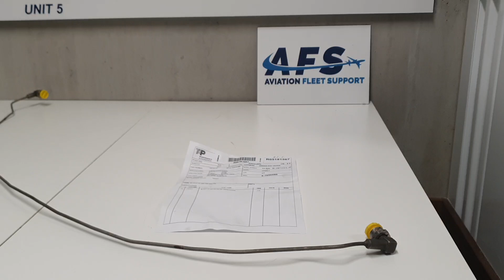CA151-01 HARNESS WIRING EGT UPPER CFM56-3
Description: HARNESS WIRING EGT UPPER
Part Number: CA151-01
Serial Number: YC209133-N
Quantity: 1
Condition: AR GR
Engine Type: CFM56-3